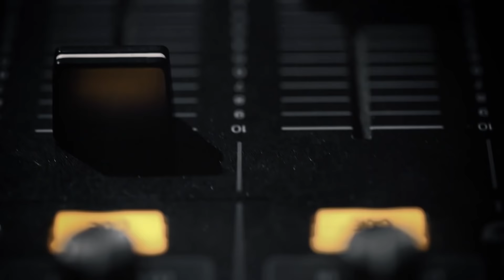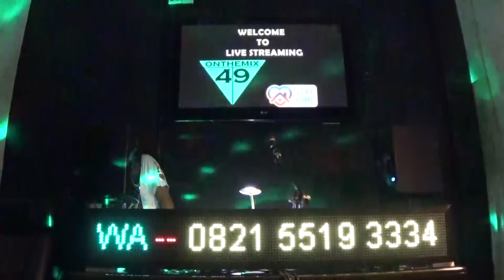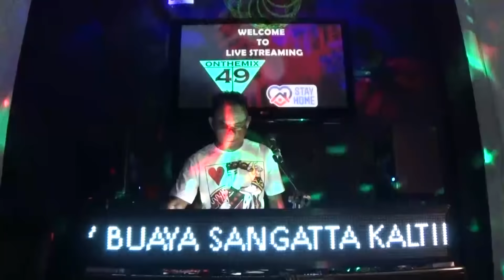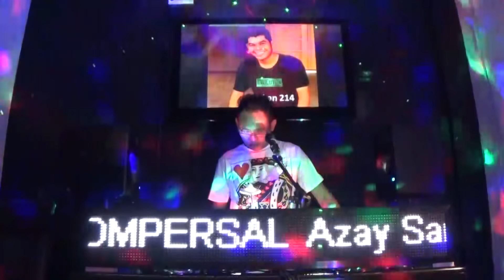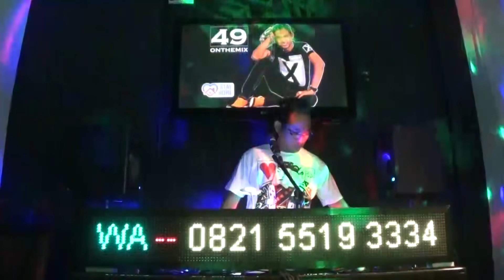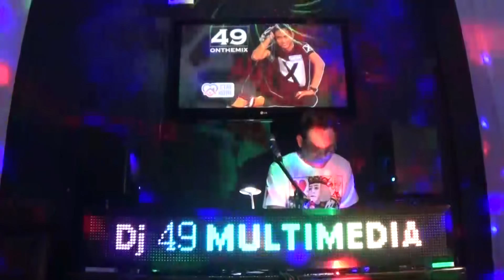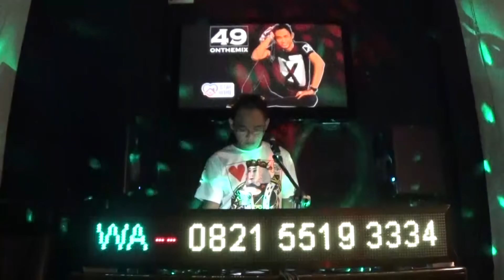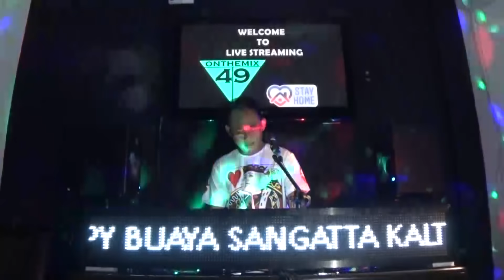STREAMING LIVE CAM DJ AGUS ON THE MIX JUMAT 12 JUNI 2020 SESSION 2